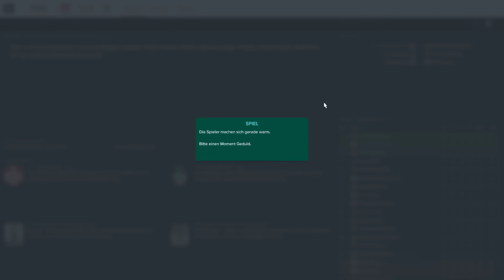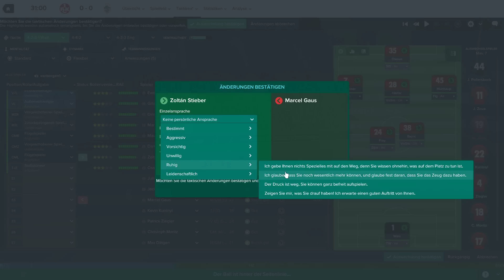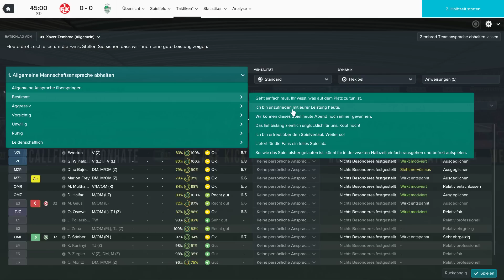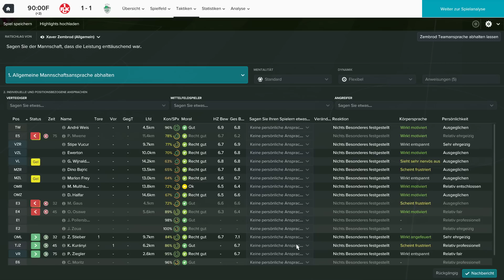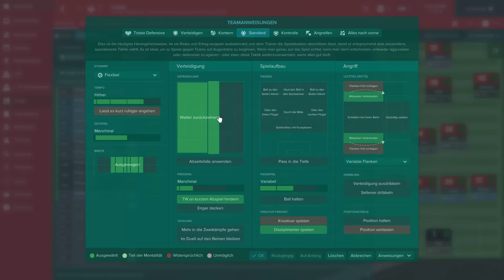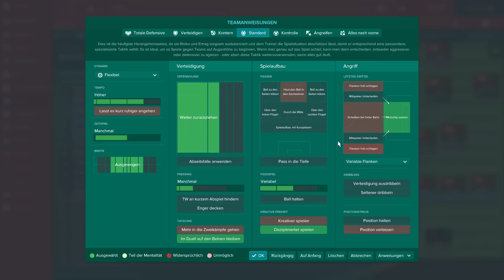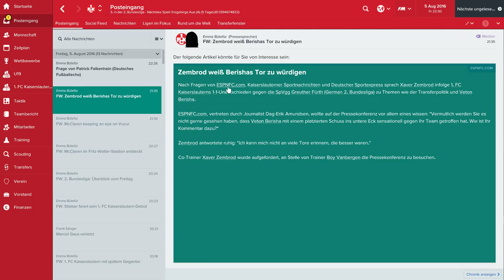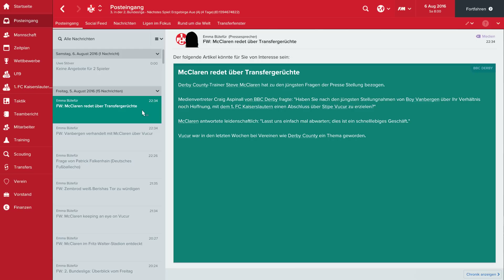Fussball Manager 2017 ⚽️ Sega #13 1. Spieltag - Greuther Fürth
⚽️ Let's Play Football Manager 2017 von Sega

► Tutorial folgt!